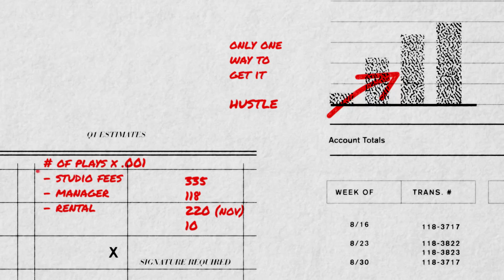These Are The 5 Wealthiest Rappers In Hip Hop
Forbes unveiled its annual list of the richest rap moguls in the game.